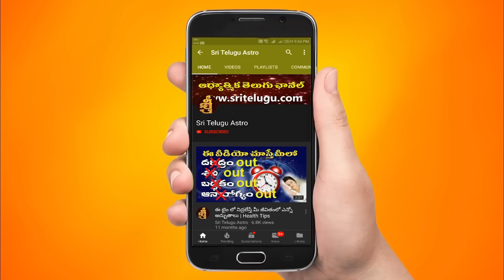Daily Panchangam and Rasi Phalalu Telugu | 23rd AUG 2024 friday | Sri Telugu